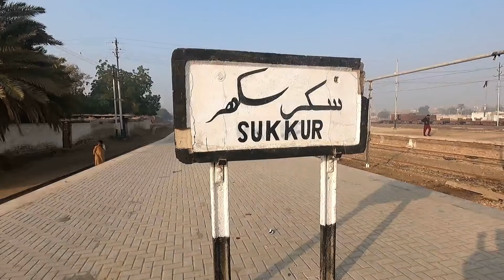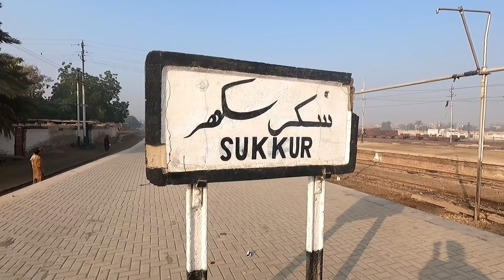Lansdowne Bridge & Ayub Bridge Dual Side View From Sindh's Dearest Train | Sukkur Express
Hello Everyone, Today I am here with a brand new journey vlog. This time I am traveling an overnight train from Karachi to Rohri / Sukkur which is known as Sukkur Express. The reason to travel this train was to capture historical Lansdowne Bridge & Ayub Bridge which are located between Rohri & Sukkur on ML-3. In short it was a memorable journey with a friend. Hope you will like it too.. So keep watching!!

00:00 Vlog Introduction
00:43 Why I'm Traveling Sukkur Express?
01:57 Departing from Drigh Road Junction
03:32 Next Morning at Khairpur & My Friend
05:52 Reaching Rohri Junction & Loco Change
10:56 Lansdowne Bridge & Ayub Bridge After Rohri
16:12 Reaching Sukkur Railway Station
20:11 My Friend in Sukkur & Mishap
21:53 Ending Notes